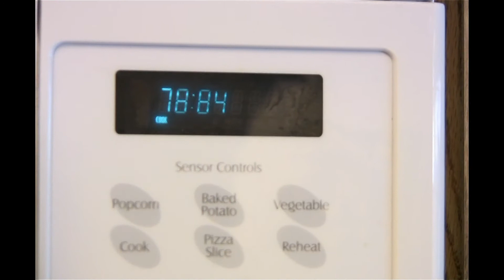Episode 09 - Black Cat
Starring Robert Garcia and David Mills. Written by Robert Garcia and David Mills.